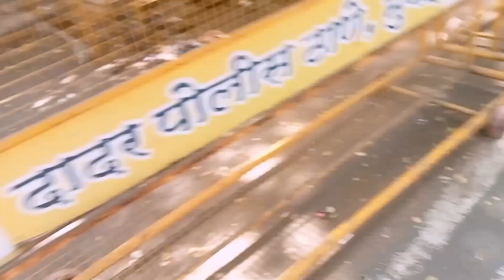Siddhivinayak Ka Darsan karne ka Saubhagya Prap Hua Dadar Mumbai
Mumbai Temple vlogs

vlog
vlogs
daily vlogs
Rohit nawab 1M vlog

Faizabad Ayodhya